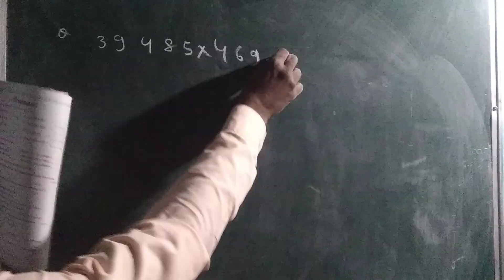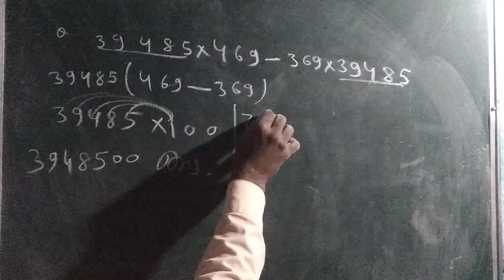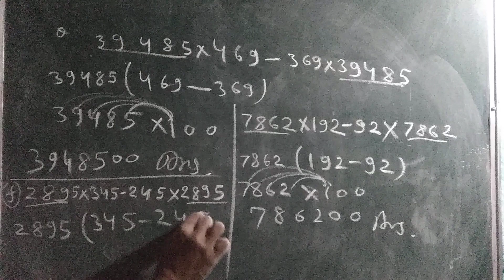गुणा के सवाल